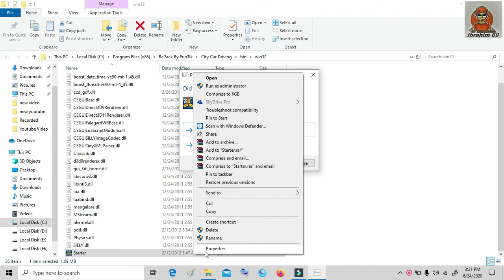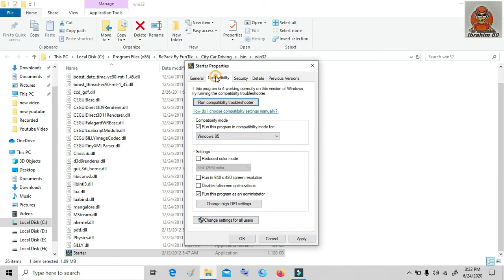How To Fix Black screen and Crashing problem on startup in city car driving || Ibrahim 69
so guys in this video I show you how to fix the black screen crashing problem after the as you finish the installation start the game as you see the black screen and you not able to play the game in this Video just fix to fix the problem.shuffle all the stepper have mentioned the video and don't forget to update your driver because without updating driver you can't play games with most updated driver